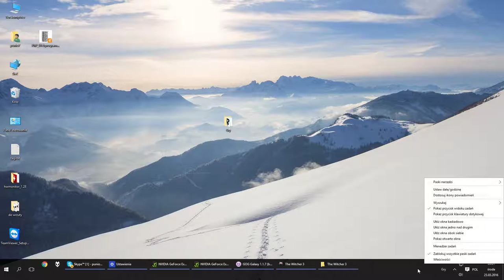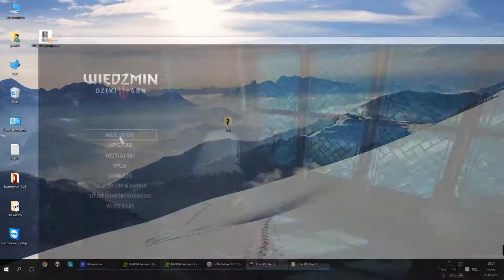Zagrajmy w Wiedźmin 3 Serca z Kamienia cz. 9 Na aukcji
Chyba nie myśleliście, że pójdziemy na aukcję po to aby po prostu coś kupić?